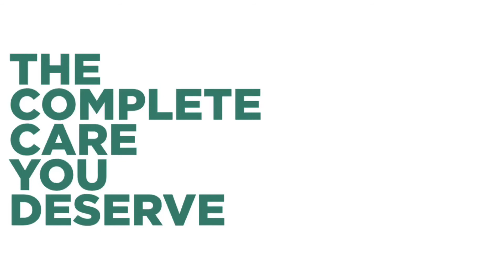Upper Back Strengthening, Shoulder Blade Floor Push Ups